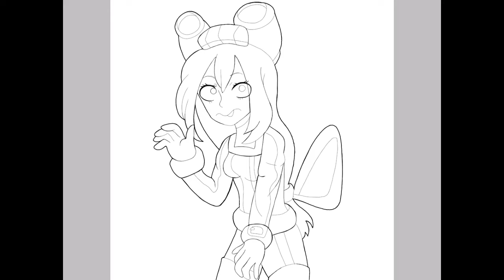FROPPY SPEEDPAINT - SMALL SPEEDPAINTS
happy birthday todoroki